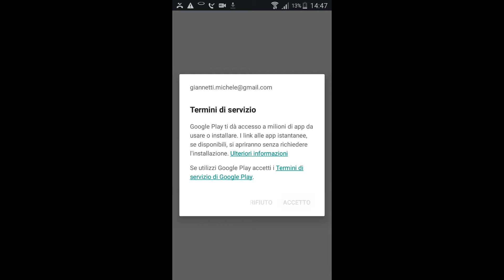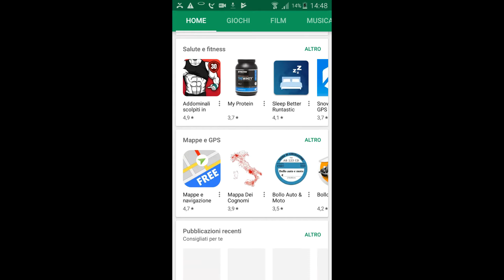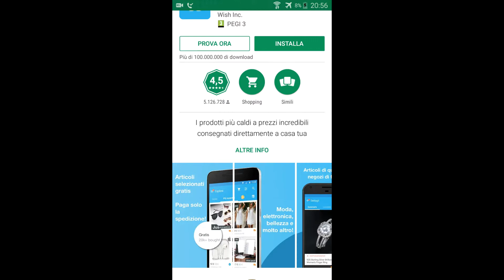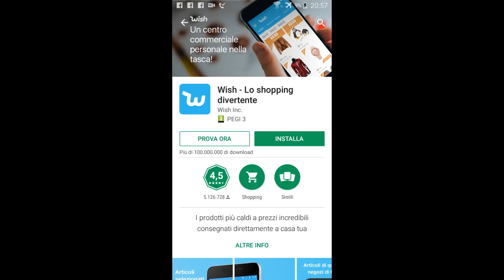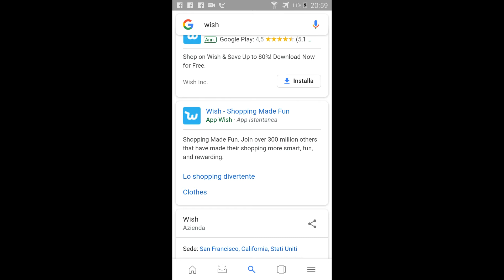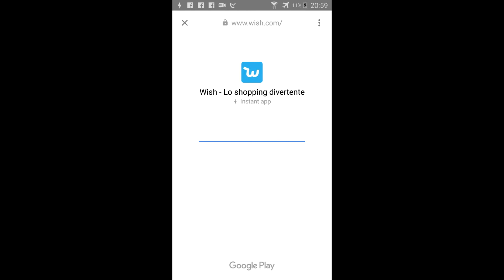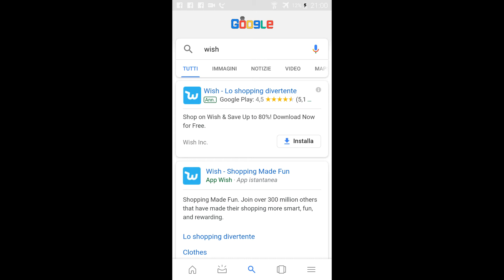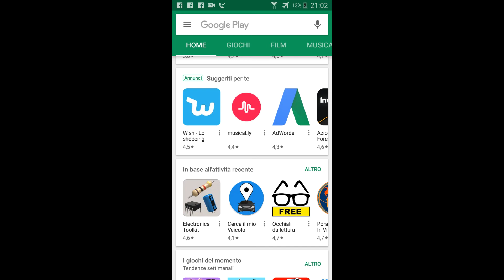Eseguire app android senza installarle! Con le Istant App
Una semplice dimostrazione di cosa sono le istant app, e una carrellata della proprie potenzialità! Un nuova funzionalità di google play!!